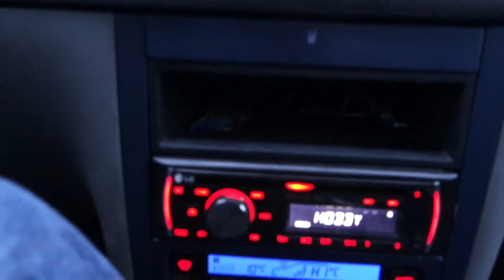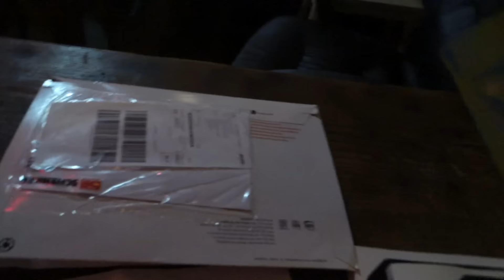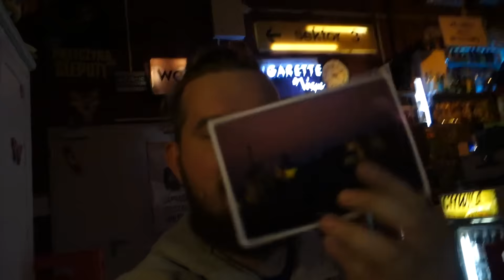Najprawdziwszy Mail time | Vlog #109